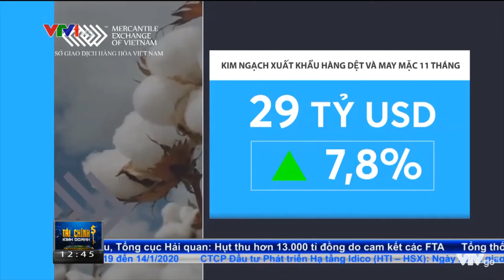Bản tin hàng hóa ngày 13/12/2019: Giá Bông sợi tăng mạnh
Những thông tin tích cực về thỏa thuận thương mại giữa hai nước Mỹ và Trung Quốc góp phần hỗ trợ giá Bông.